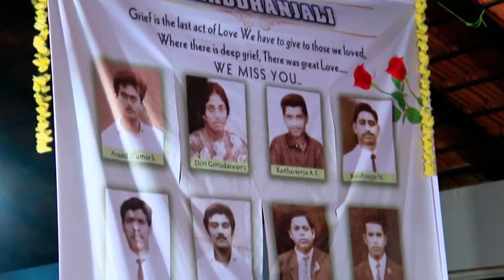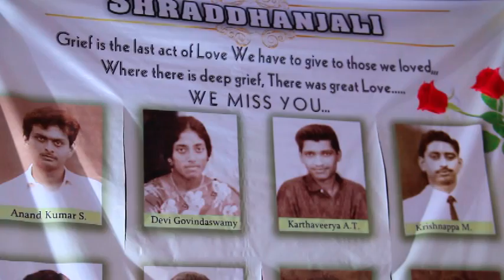BMC reunion coorg cliff resort 2019 part 2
BMC reunion  coorg cliff resort  2019